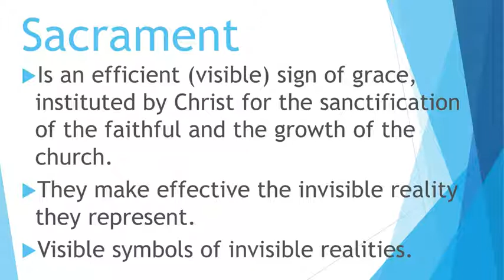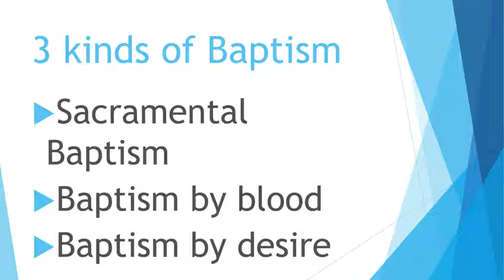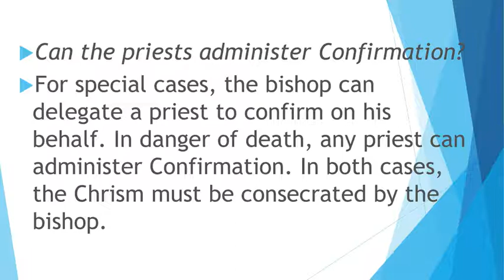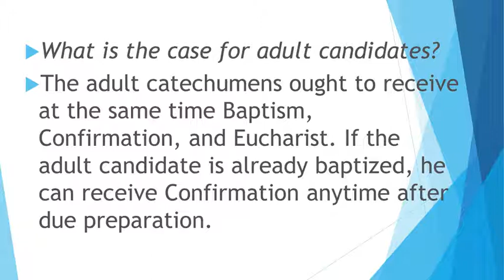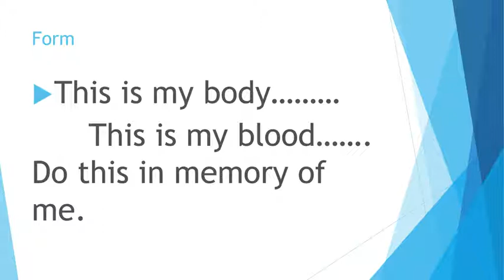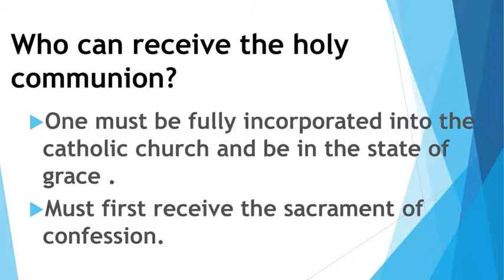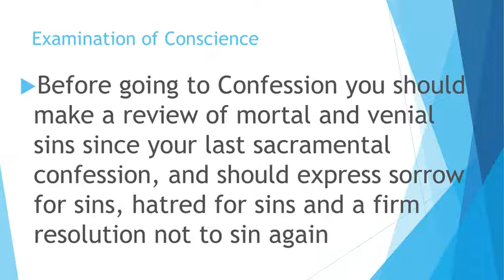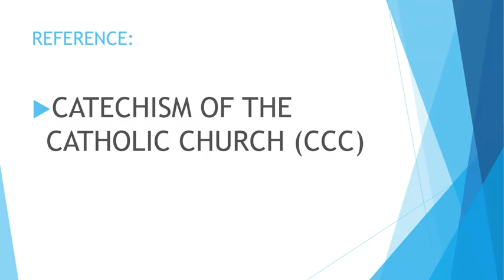The Seven Sacraments